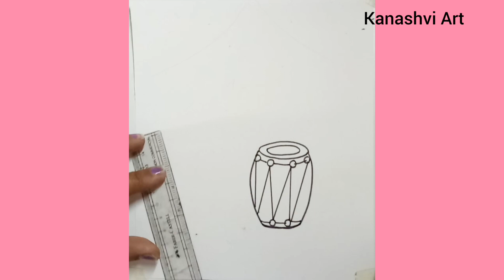How to draw Lohri festival drawing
How to draw Lohri festival drawing@kanashviart4703